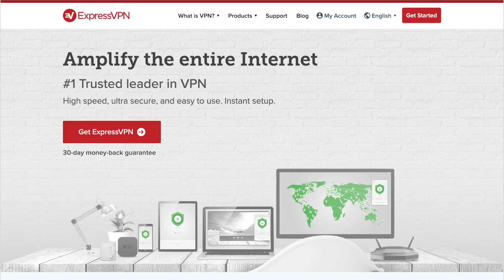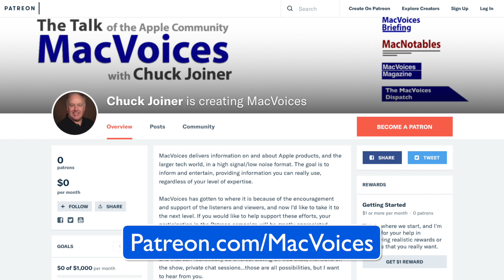MacVoices #19045: CES - Cinemood's Video Projector For Kids Includes Content and Streaming Option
Kids need video projectors too. Lauren Godfrey, Sales Channel Manager for Cinemood, talks about why their product is designed with the younger set in mind. Cinemood includes their kids-oriented content plus options to play both local and streaming media.

MacVoices is supported by ExpressVPN. High speed, ultra secure, and easy to use. Take back your online privacy while you surf. Visit ExpressVPN/MacVoices and find out how to get three months free.